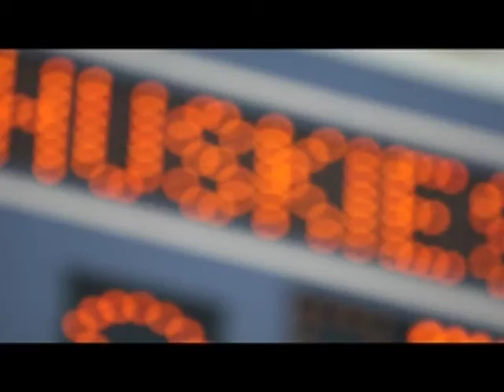2012 FOOTBALL SEASON TICKET PROMO.m4v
Are you starting to get that feeling?

Football Season is just around the corner.

Season Tickets are now on sale for the 2012 Husky Football campaign.